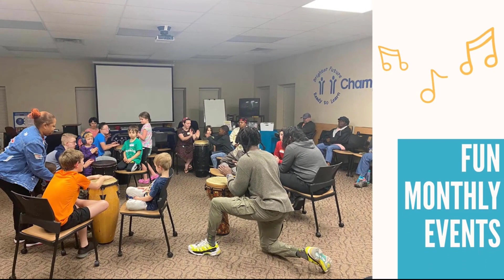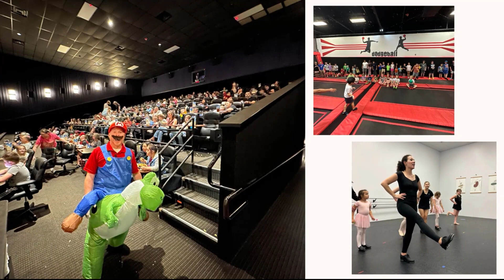NAET’s Mission for ETX Families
What began as a simple playdate at a local children’s park soon blossomed into a full on non-profit with the aim of building community and knowledge between families of neurodivergent children. In 2022, the Neurodivergent Advocates of East Texas officially got its start. Since then, more than 700 East Texas families participate in their wide range of activities and workshops.